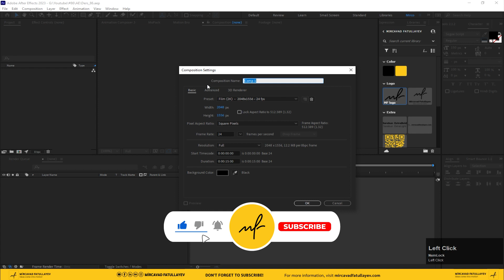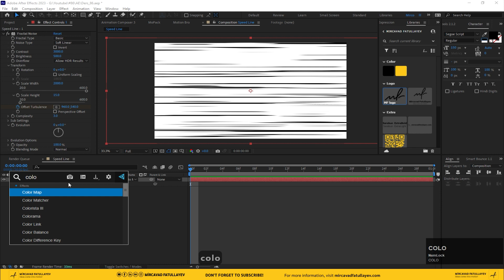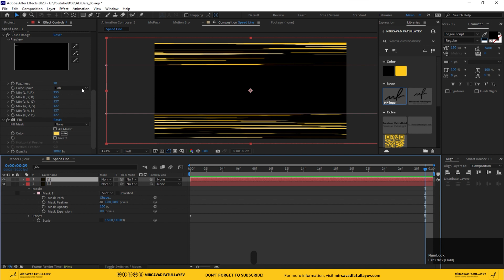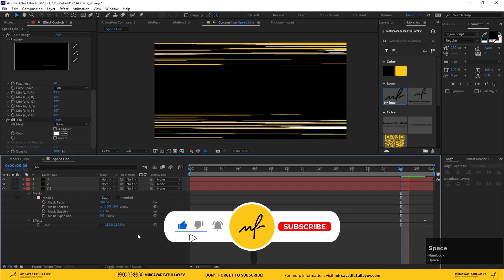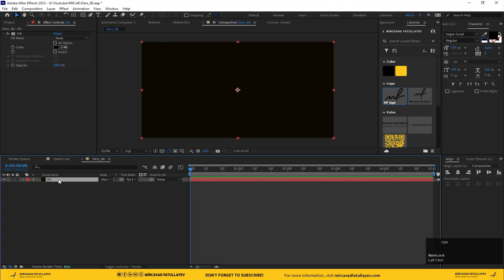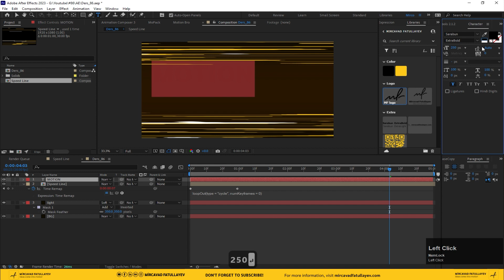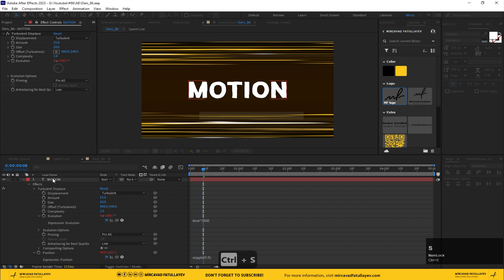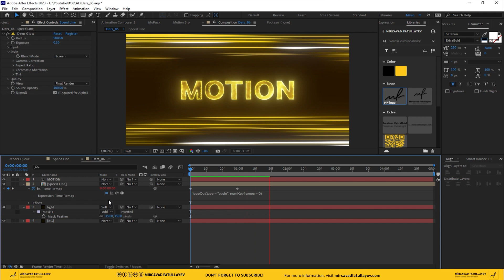Speed Lines Anime Background - After Effects Tutorial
In this Speed Lines Anime Background After Effects tutorial, you'll learn how to create a beautiful anime background using Speed Lines!

This Speed Lines anime background is a great way to add a little bit of spice to your videos and designs. You'll learn how to create the Speed Lines effect, as well as how to use theafter effects compositing tools to create the perfect background for your videos and designs!